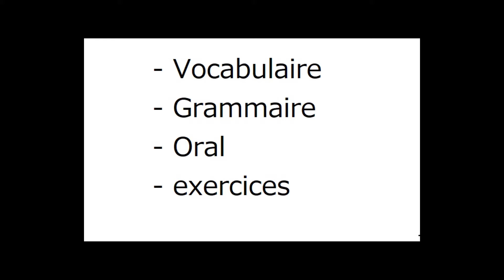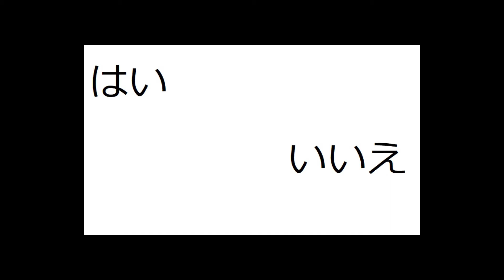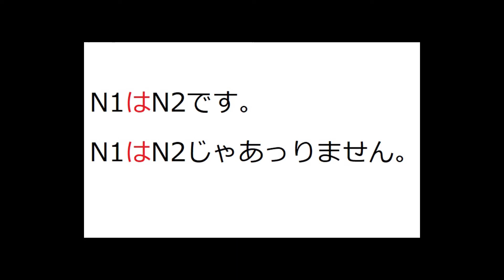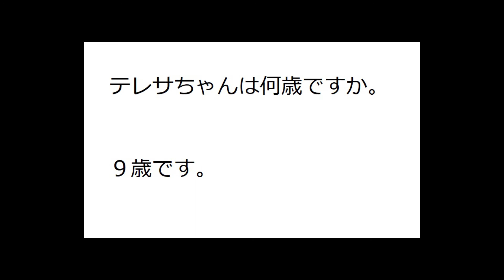Complément des cours de japonais - 2 - Leçon 1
Vidéo récapitulative de la leçon 1, comprenant :
- Le vocabulaire
- Un point sur la grammaire
- De la compréhension orale
- 3 exercices de compréhension (et/ou écriture)